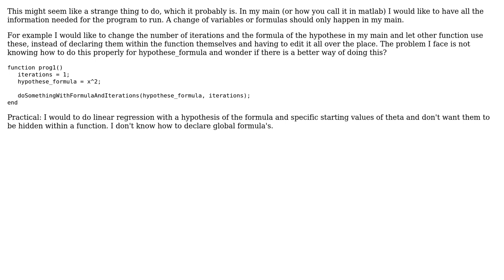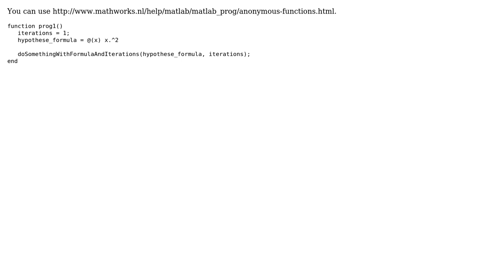In Matlab, is there a way to take in a formula as parameter input?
With thanks & praise to God, and with thanks to the many people who have made this project possible! You are responsible for your own actions.